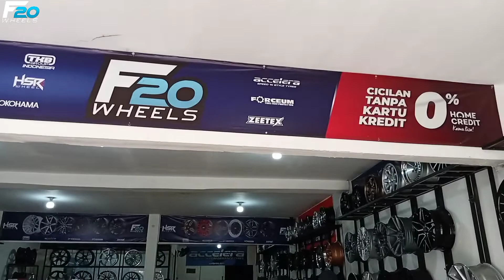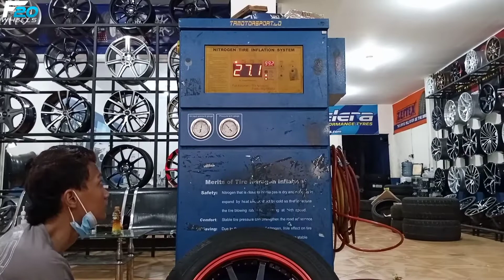Modif Velg Tanpa Ganti Ban - Mazda2 Skyactive Bisa Seganteng ini cuma Ganti Velg HSR wheel ring 16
Spesifikasi :
Velg : HSR WHEEL
Type :  Gymkana Borokho
Ring   : 16
PCD : 4X100/4X114,3
LEBAR : 7
Warna : MATT  BLACK LIPS RED